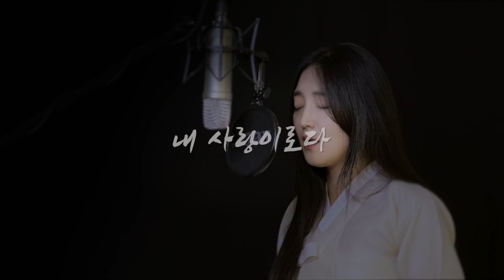능소화(Trumpet Creeper) 커버 국악 버전 - 안예은(AHN YEEUN) | Cover by 하제(자몽다)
'능소화'는
임금의 성은을 입은 한 여인이
임금이 다시 올까 하염없이 기다리다 죽어
꽃이 되었다는 한국 설화를 바탕으로 해요 :)

자몽다는?
잠온다의 파생어로 편안한 노래를 불러
잠 못 드는 구독자들을 꿈으로 보내주기 위해서 만들었어요

안예은 AHN YE EUN - 능소화 Trumpet Creeper